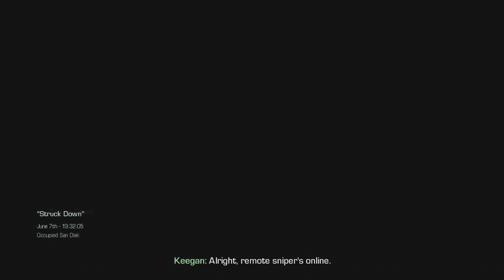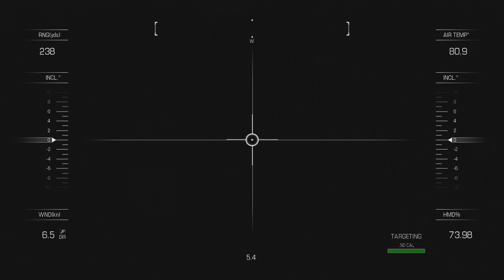Mission 4 - Struck Down (Achievement/Trophy Guide & Rorke File)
This video will show you how to unlock the Waste Not achievement (5:22), find the hidden Rorke file (10:), and unlock the Struck Down achievement (10:18).